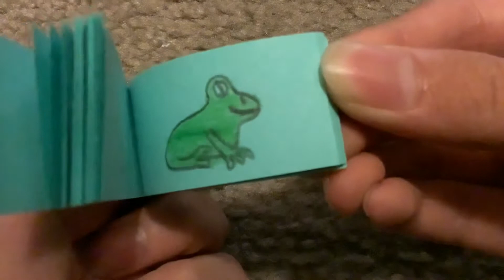Frog flip book🐸